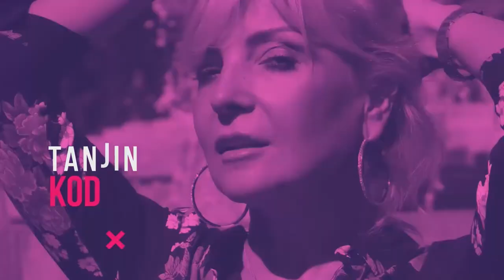Strastveno kafenisanje - Bojan Đorđević | TANJIN KOD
Bojan Đorđević je neko za sebe kaže da je polu čovek, polu kafa. Jednostavno,  Espreso fanatik koji je spreman da se posvađa sa samim sobom zbog kafe. Zanimljivo, zar ne? Pre nego što vam ga predstavim, molim vas da pritiskom na crveno.dugme i malo.zvino pored njega postanete stakni pratilac podkasta Tanjin kod, mesta dobre vibracije, zanimljivih sagovornika i zone bez cenzure.

Moj večerašnji gost je Bojan Đorđević, neprekidni ispitivač beogradske kafe scene i sanjar o arabikama i robustama. Totalno opsednut aramom i kritičkim stavom prema svim objektima u kojima se služi kafa. Novinarsku karijeru gradio kao dugogodišnji sportski novinar i urednik u listu Sport, Borba, Gazeta, portalu Sport26,... Osnivač i glodur portala o kafi Kafica.rs.

Tvorac Ginisovog rekorda kada je 24 časa bez prekida pravio espresso. Ljubav prema kafi i pisanju spojio u knjizi “Moje nijanse kafe”. Jedini slikar espresso art tehnikom na svetu, osnivač i direktor “Festivala DOBRE kafe”.

Pozivam vas da u komentarima pišete pitanja i sugestije.

tanjinkod.rs